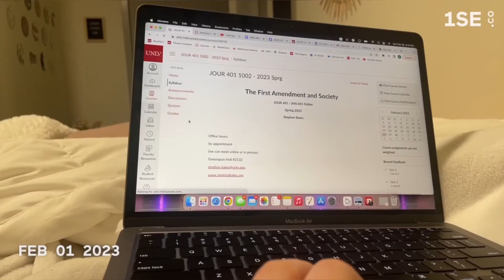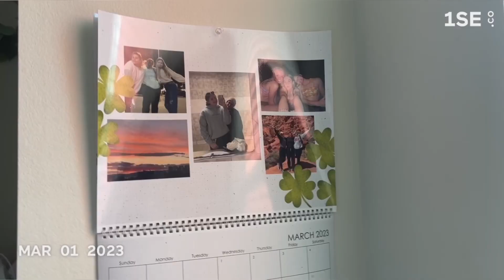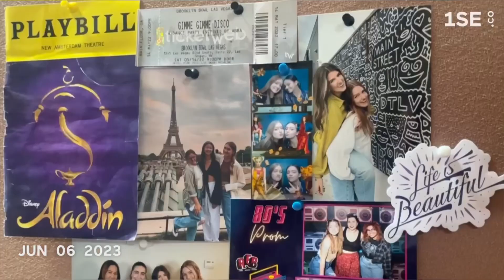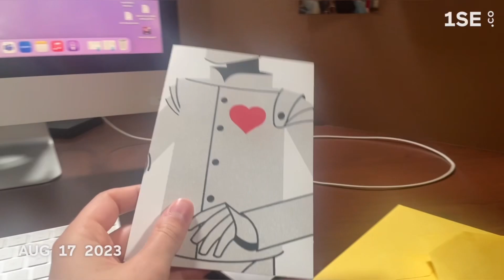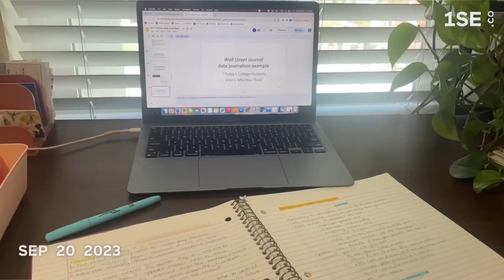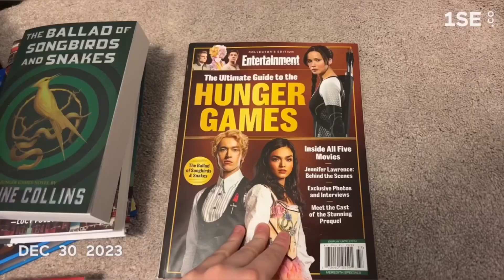ONE SECOND EVERYDAY OF 2023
I filmed one second every day of 2023!